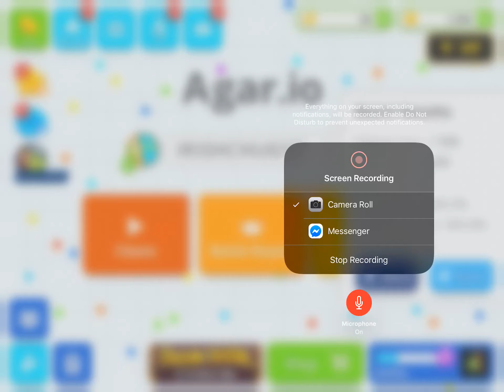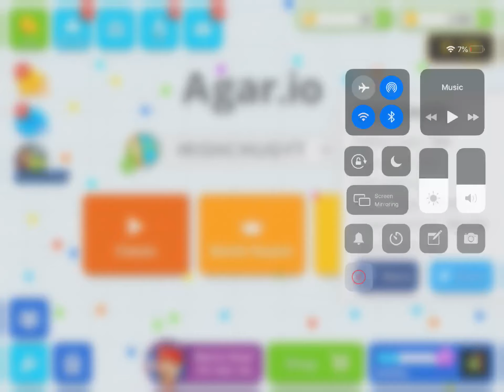Dinosaur puppet plays Agar.io